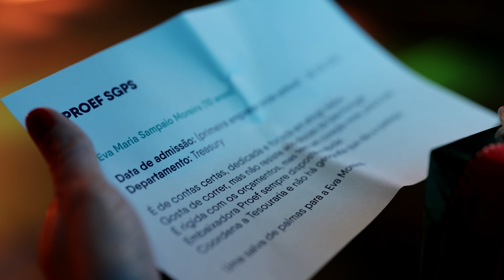Proef Xmas Party' 22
Our Christmas Party was epic!
After three years, we reunited our Proef family in an event marked by moments of happiness, union, and lots of fun. This party also recognised those who grew up with us for years.

We can feel the power on the dance floor.  👀

A nossa Xmas Party foi épica!
Passado três anos, voltamos a reunir a família Proef num evento marcado por momentos de alegria, união, e muita diversão. Esta festa reconheceu também aqueles que há anos crescem juntos connosco.

Não faltou power na pista de dança 👀